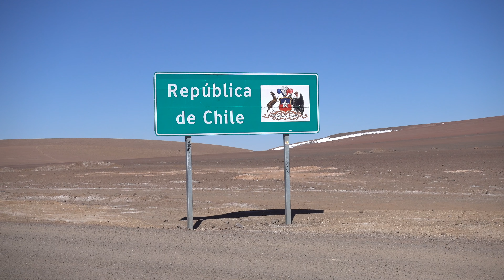Uyuni – 3 Days Jeep Tour - Bolivia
Round-the-world trip video #49: Jeep-Tour 3D/2N Uyuni Saltflats, Fish Island (Incahuasi), Flamingo-Lagoons, Laguna Colorada, Geysirs (Sol de Mañana) and Hotsprings. Uyuni – Bolivia. September 2018

Sony RX100M5
Sony Alpha 6300
Allround-Objektiv für Sony Alpha 6300
100-400mm Tele-Objektiv mit E-Mount
Konverter für E-Mount
DJI Osmo Pocket
GoPro Hero 7

Wir schneiden unsere Videos auf Mac mit iMovie
MacBook Pro 13

Übernachten
Wir schenken Dir bis zu 34€ Reiseguthaben für AirBnB

Unsere Ausrüstung auf Weltreise:
Rucksack Herren
Rucksack Handgepäck/Tagestouren
kleiner Rucksack
Schutzsack für Flug und zum im Hotel Wertsachen einschliessen
superleichte Sport- und Yogamatte
platzsparnder Mehrfachstecker
Trinkflasche (spart Geld und Müll)
iPad mini